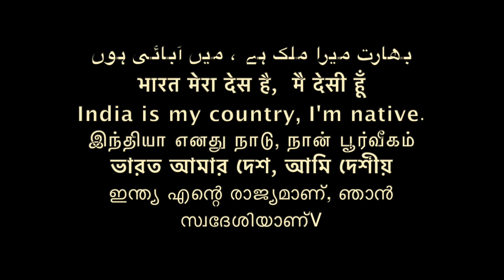खेल खतम,पैसा हज़म। /Sudhir Raj Singh/Pali